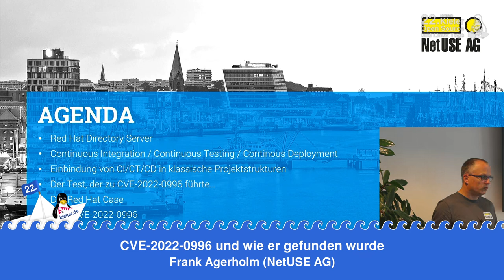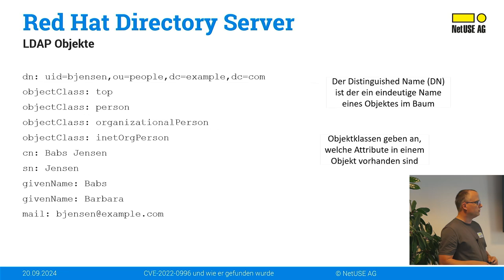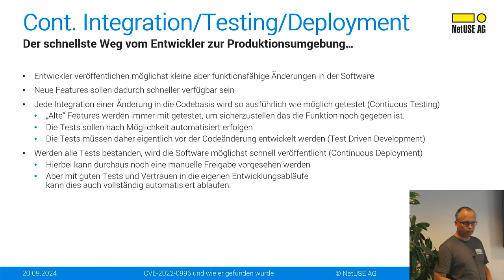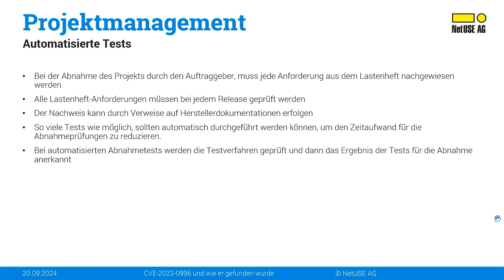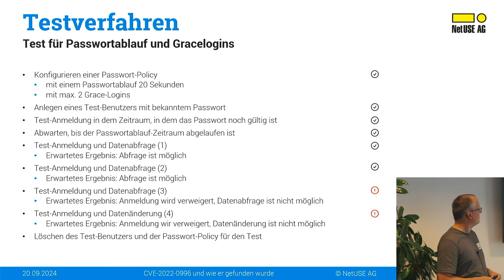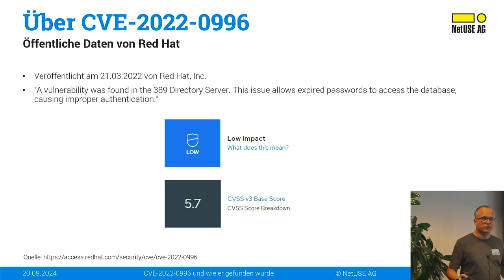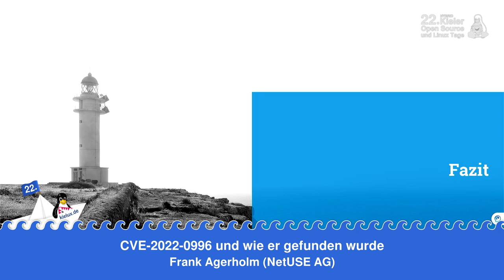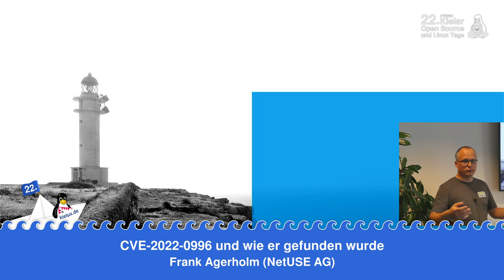CVE-2022-0996 und wie er gefunden wurde [22. Kielux 2024]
Ein Vortrag von Frank Agerholm

Der Vortrag erklärt die Methodiken und Abläufe, die zur Entdeckung des CVE-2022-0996 im Red Hat Directory Server geführt haben.

Softwareprojekte werden immer umfangreicher und komplexer. In solchen Projekten Fehler zu finden und die korrekte Funktion nachzuweisen, erfordert immer mehr Zeitaufwand.

Mit entsprechenden Test-Verfahren wird versucht, so viele Tests wie möglich automatisch durchführen zu können, um manuelle Arbeitszeiten einzusparen und die Tests regelmäßig wiederholen zu können.